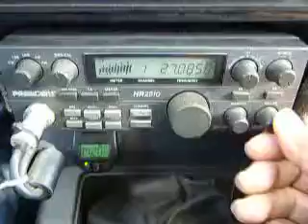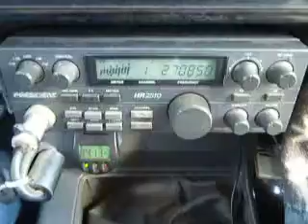11-02-2013 ModSqd 65/OH